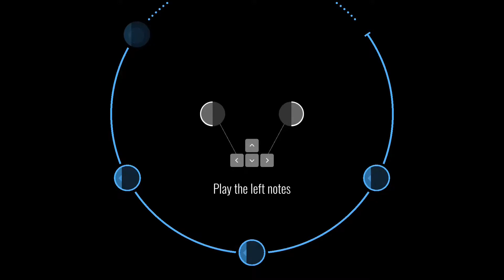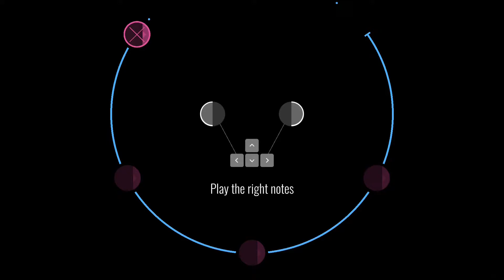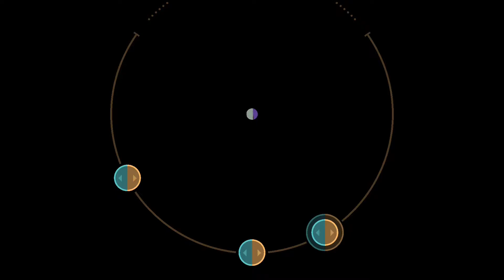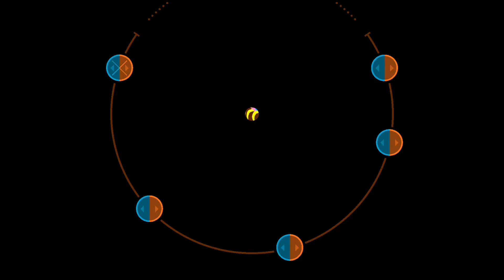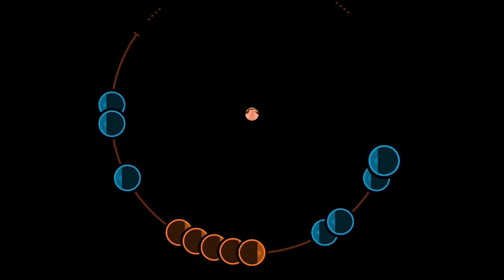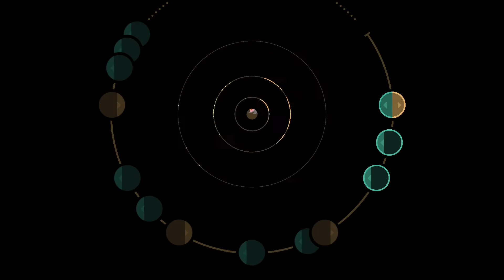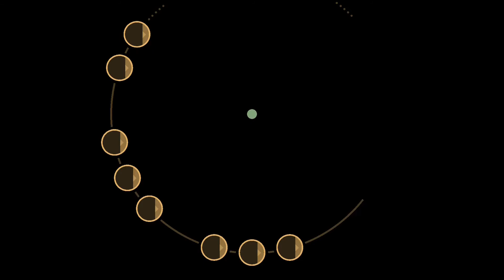A Musical Story Demo - Rhythm Gameplay (Not for kid)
*** Wallet 1 (ERC20) ***
0xb38c6732fe0DC3A53549e708d6F6B99103Aa2189

Ethereum Chain:
ETH, USDT, USDC, DAI

Binance Chain:
BNB, CAKE, USDT, BUSD, DAI

Polygon Chain (Matic Network):
MATIC, USDT, USDC, DAI

Bitkub Chain:
KUB

*** Wallet 2 (TRC20  Tron Network) ***
TEooMVEzAwWcVV48zo1j8wAsWWQwMJ7swQ

TRX, USDT

Thank you all for support. ^오^